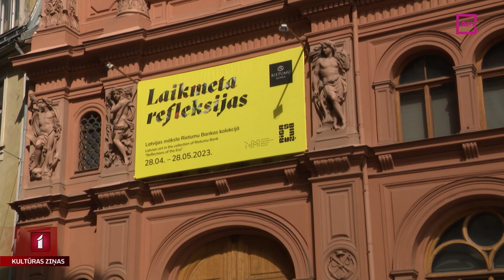“Rīgas Biržā” Latvijas glezniecības kolekcijas izstāde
Tikai mēnesi mākslas muzejā “Rīgas Birža” būs skatāma izstāde “Laikmeta refleksijas”. Tās ekspozīcijā aplūkojama “Rietumu Bankas” Latvijas glezniecības kolekcija, kuras pamatā 20. gadsimta latviešu izcilāko gleznotāju darbu izlase. Izstādi aplūkot devās Līga Gaigala.